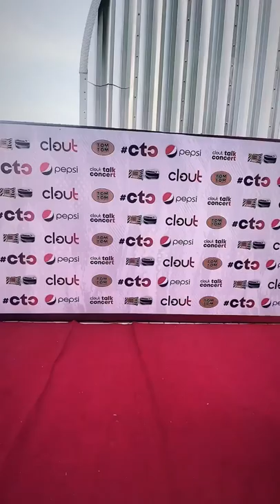6 March 2022